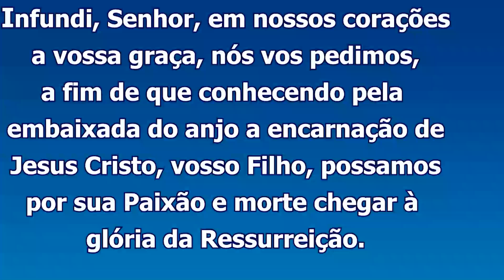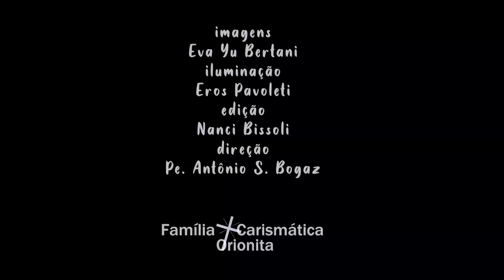Sementeira 04 12 segunda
04 SEG